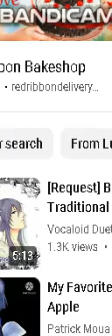Red Crayon sing Bad Apple P14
Voice Used: Red Crayon
- Kamui Gakupo
Characters from
OpenSourceObjects/Jacknjellify